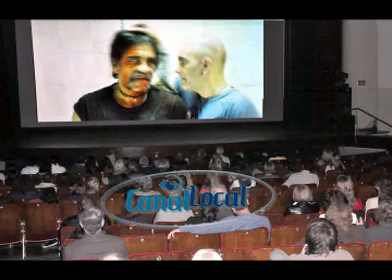Arranca la 16ª Muestra de Cine Nacional "Lucas Demare" en Olavarría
A partir del viernes 13 y durante una semana se desarrollará esta clásica muestra de cine, con la visita de directores y guionistas de reconocidas películas. Emiliano Romero, Lucas Martelli y Federico Peretti, los primeros confirmados.